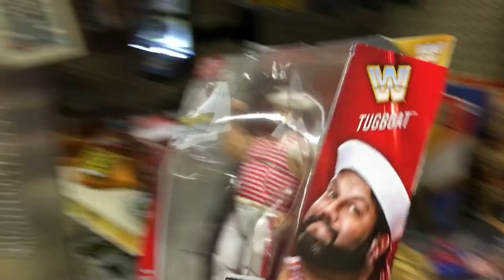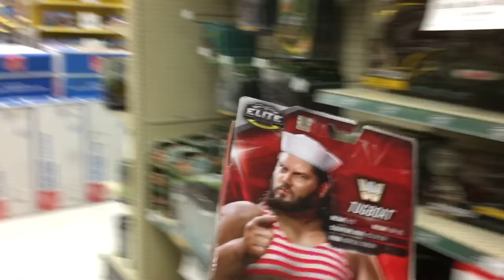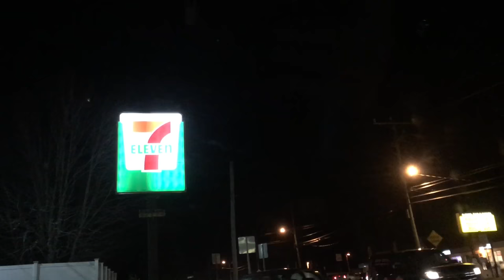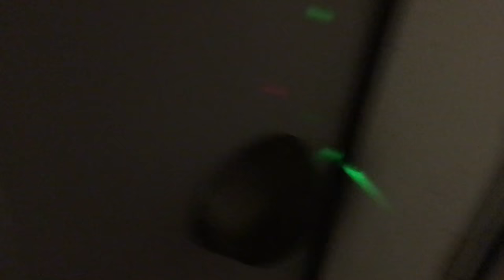SHE THREW ME OUT! I BOUGHT A HATCHIMALS FROM A SCALPER FOR MY DAUGHTER!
Grim reacts to heel wife triggered that he hasnt found a hatchimals toy for daughters christmas yet! he goes on a wwe toy figure shopping hunt at toysrus and walmart but winds up buying a hatchimal from a scalper and she lets him back in the house!